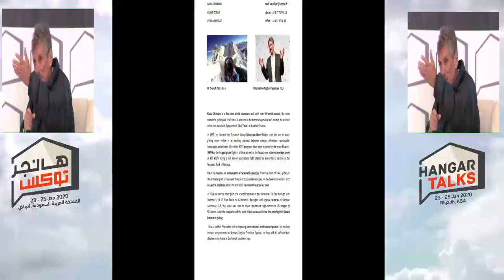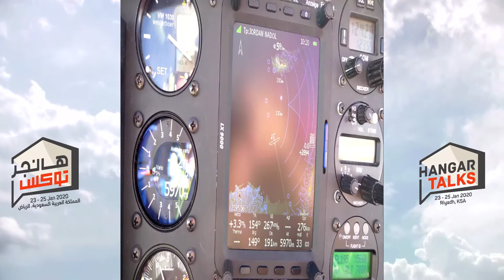Klaus Ohlmann - Saudi Hangar talks January 23-25,2020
Klaus Ohlmann talks about ''Glider/Electric flight'' -  كلاوس أولمان يتحدث عن الطيران الإنزلاقي